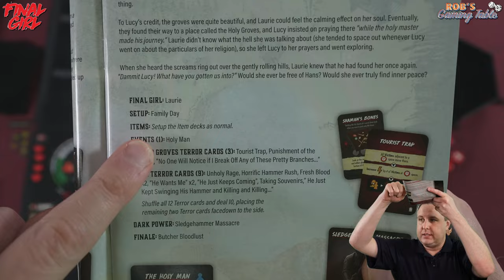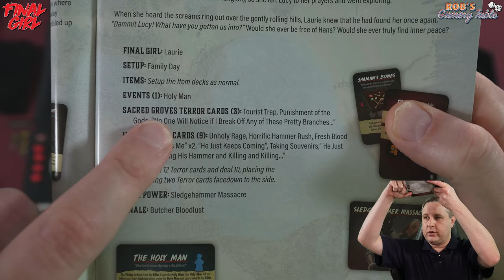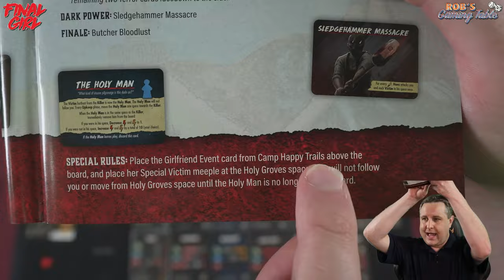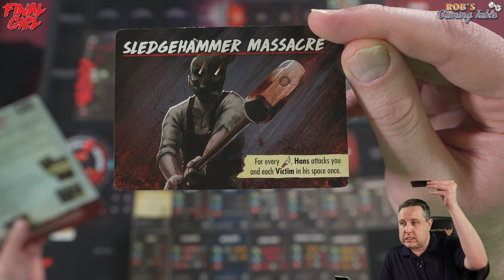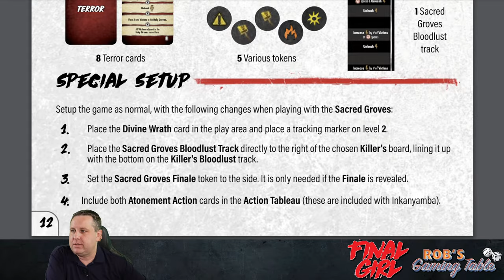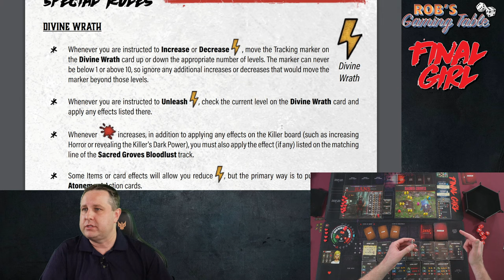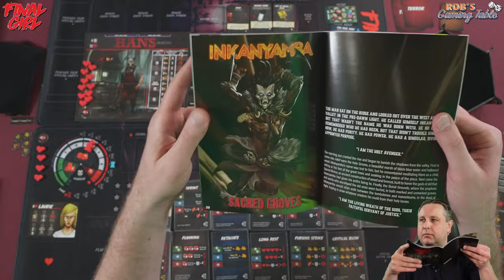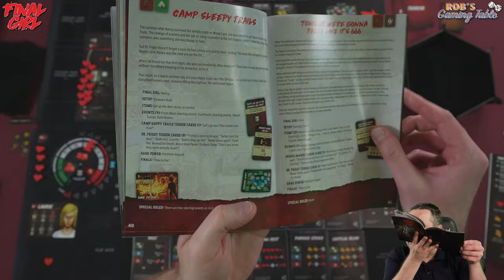Final Girl: Hans The Butcher Lore & Scenario 3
A live playthrough of the board game Final Girl: Lore & Scenario Series 1 book featuring Hans the Butcher in Slaughter House, which is published by @VanRyderGames